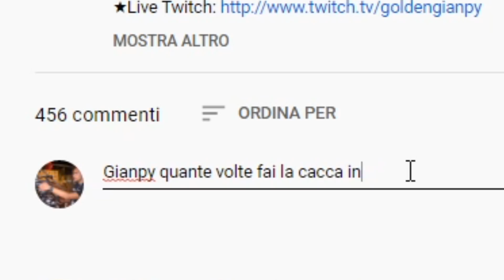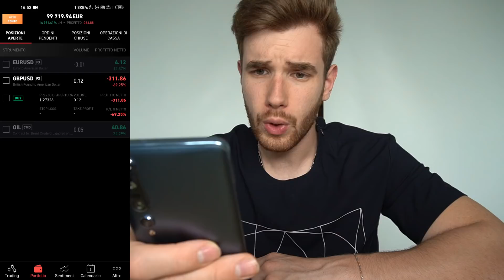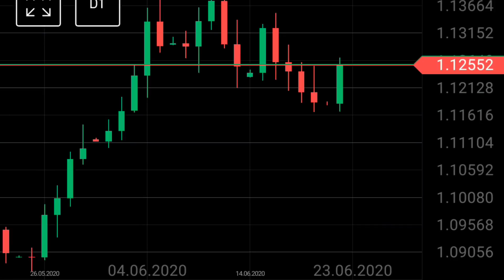QUANTI TELEFONI HAI!!?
Sei Pronto a Provare Gratuitamente l'App Della Settimana con 100k Virtuali?